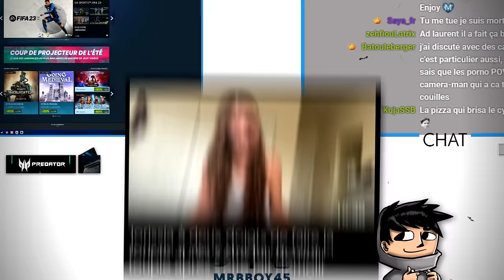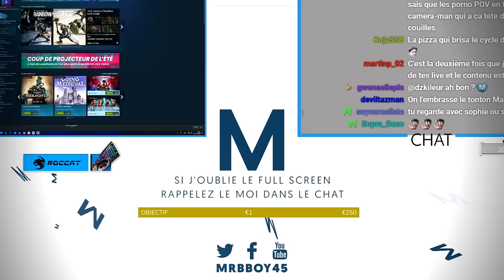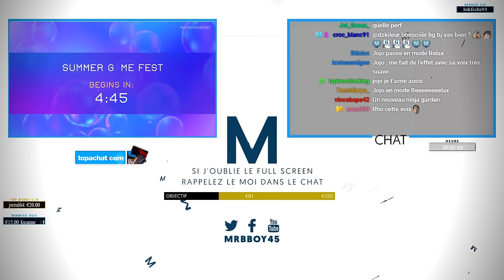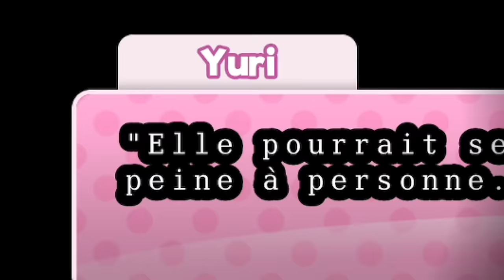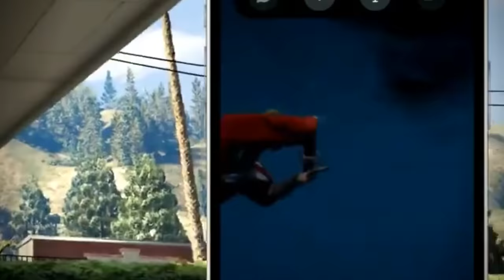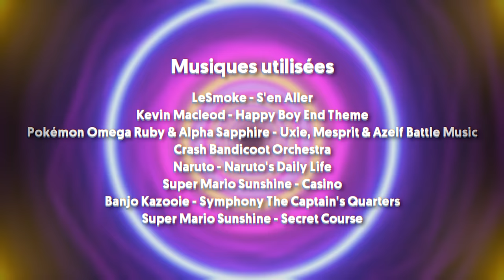Best Of Live : RAP CONTENDERS | #110